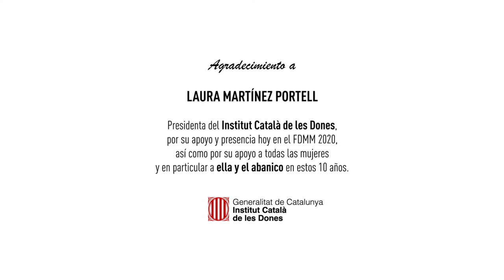Laura Martinez Portell/ 1º vídeo Inauguración/FDMM 2020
Laura Martínez Portell, Presidenta del Institut Català de les Dones inauguró el FORUM DONA-MUJER y MENOPAUSIA 2020, así como por todo su apoyo a todas las mujeres y en particular a ella y el abanico en estos 10 años